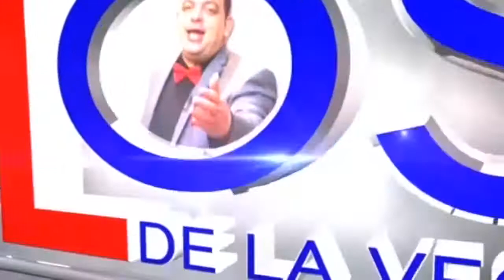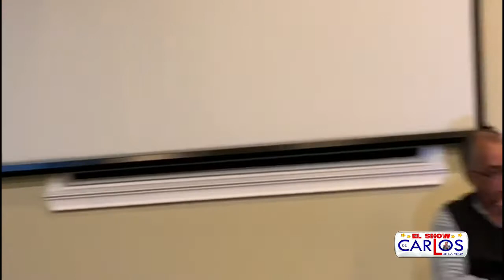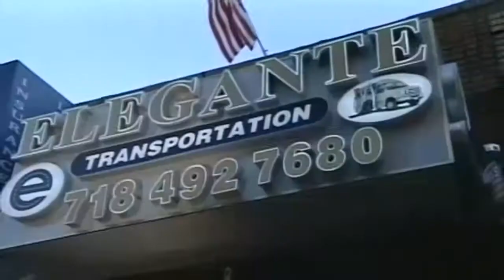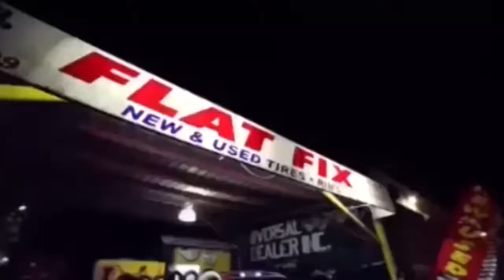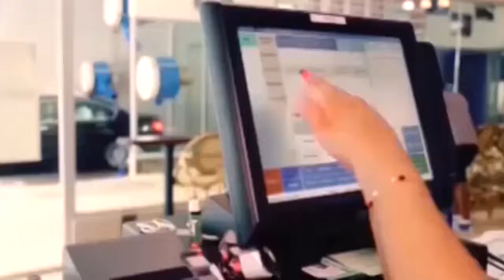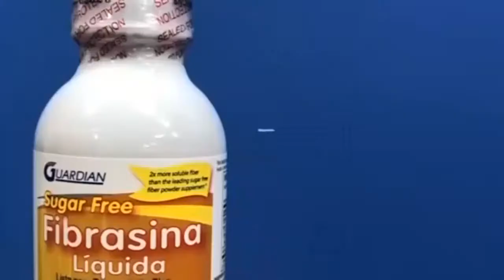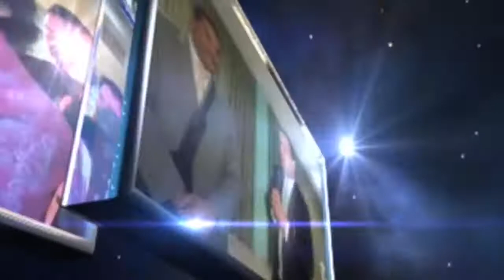La Hora de Carlos Gutierrez Super Canal Caribe U5A 18 2019